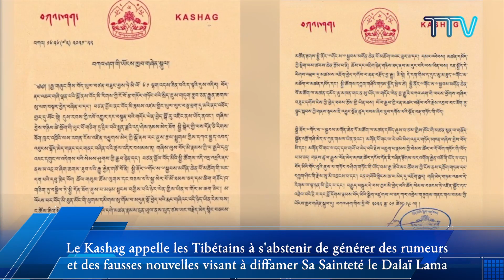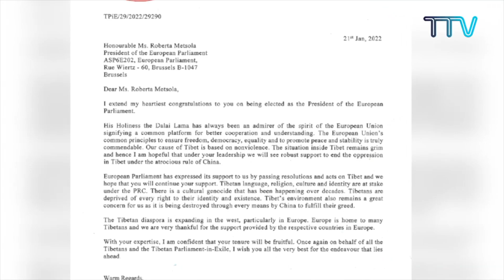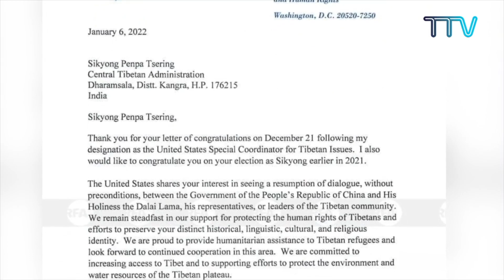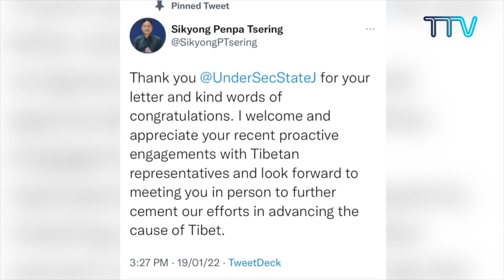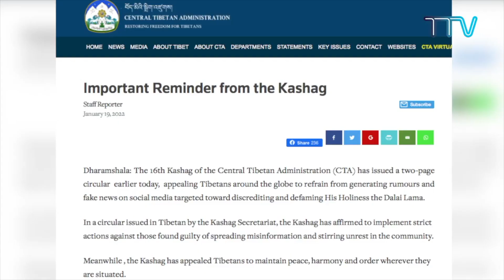Tibet This Week - French: Le Tibet cette semaine - Français ( 25 January 2022)